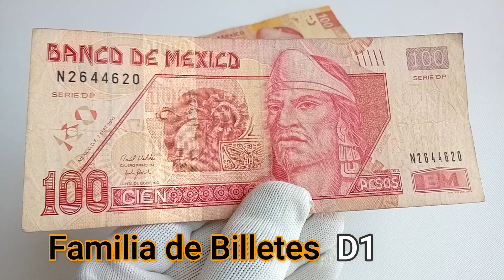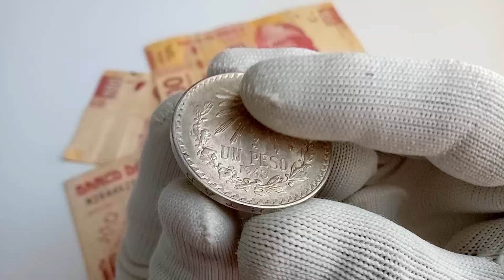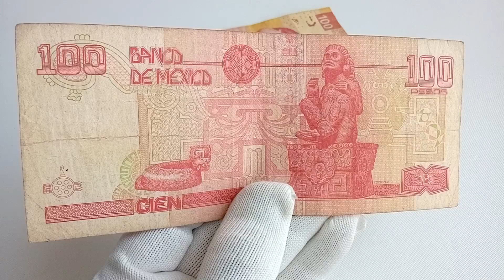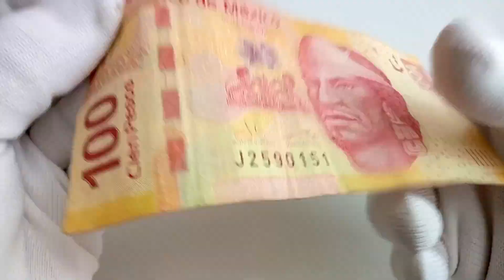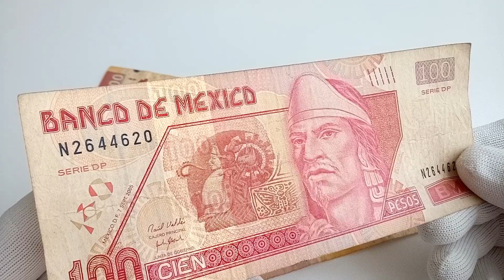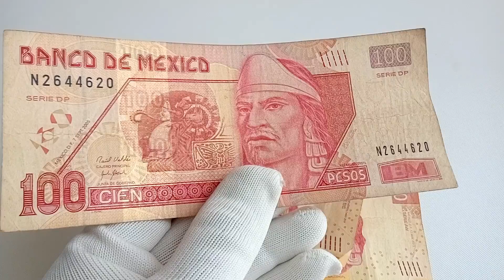--- Billete de 100 Pesos Nezahualcoyotl ** VALE ESTO ** para los coleccionistas.. $$$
Billete de la Familia  D1  de 100 pesos Nezahualcoyotl.
Si los tienes Ya valen esto para los coleccionistas, mira el precio actual 2022